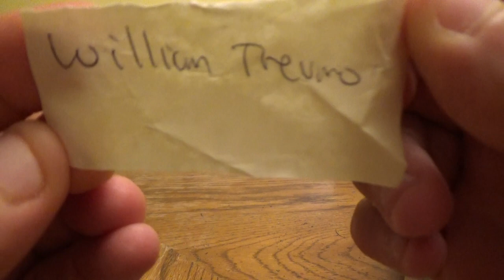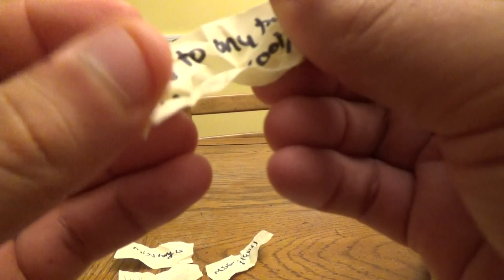WIN AN XBOX1/PS4 CONTEST #2 REDRAW #6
Will someone claim the prize??